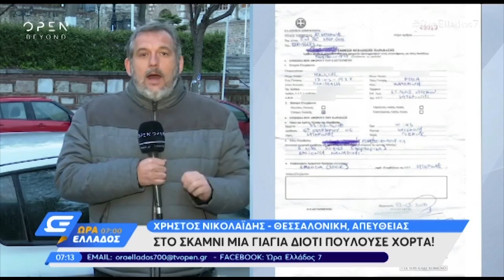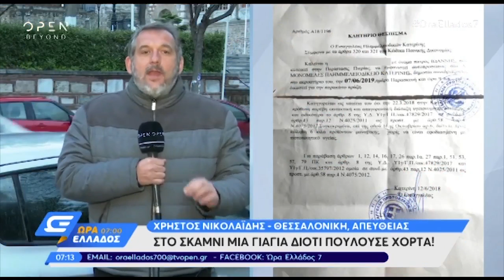Στο σκαμνί γιαγιά που πουλούσε χόρτα